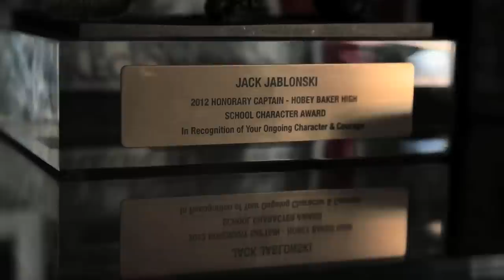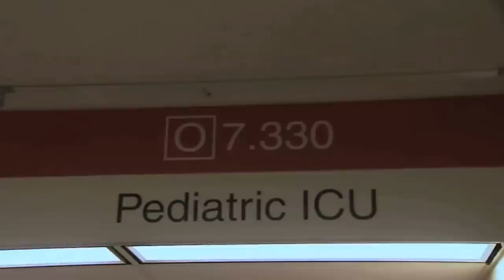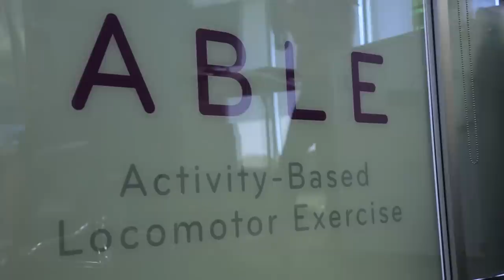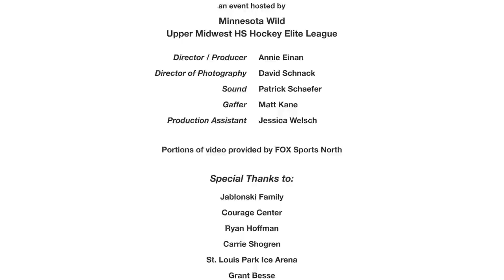Jack Jablonski Story: BEL13VE in Miracles (2012 BEL13VE Gala)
JACK JABLONSKI 'BEL13VE in Miracles' 2012 Gala Video

Created by Fluence Films for the July 26th, 2012 BEL13VE in Miracles Gala,
an event hosted by the Minnesota Wild and Upper Midwest HS Hockey Elite League,
benefitting Jack Jablonski and the ABLE Program (Courage Center) through donations directly to the Christopher and Dana Reeve Foundation.

Jack, a 16-year old MN high school hockey player, suffered a severed spinal cord as a result of a hit during game play December 30, 2011. This is his story six months later...

(original video ran in two parts).

***Please share this video with your friends so they may learn more about Jack's recovery and the importance of the Courage Kenny Institute ABLE program, supported by the Christopher and Dana Reeve Foundation

DIRECTOR/PRODUCER:                   Annie Einan
DIRECTOR OF PHOTOGRAPHY:      David Schnack
EDITOR:                                          Timmer O'Phelan
SOUND:                                           Patrick Schaefer
GAFFER:                                         Matt Kane
PRODUCTION ASSISTANT:             Jessica Welsch

*Portions of video provided by FOX Sports North

SPECIAL THANKS TO:
Jablonski Family
Courage Center
Ryan Hoffman
Carrie Shogren
St. Louis Park Ice Arena
Grant Besse
T. J. Moore
Daniel Lobosky
All of the BEL13VERS